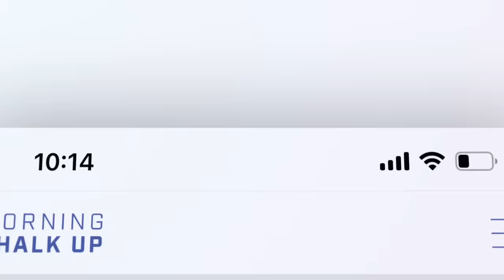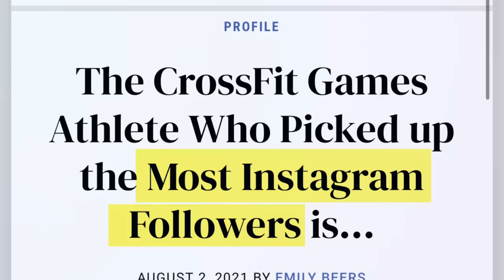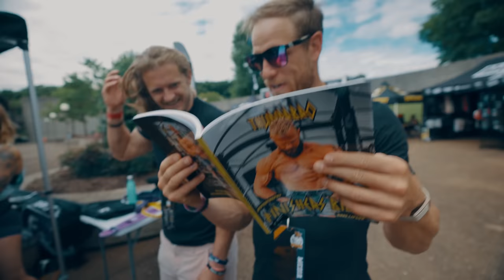THE MOST BADASS CHICK IN FITNESS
BUTTERYBROS Episode 150 - THE MOST BADASS CHICK IN FITNESS Presented by WHOOP

GOWOD
Take the Free Mobility Test in the App

CAMERA GEAR
Sony A7SIII
Sony A7RIV
GoPro Hero 9 Black
GoPro Max